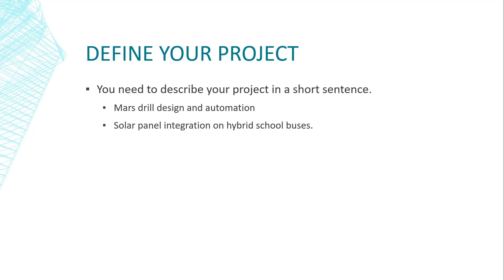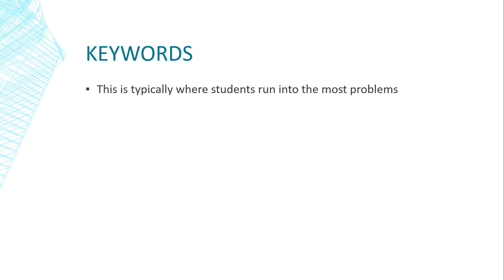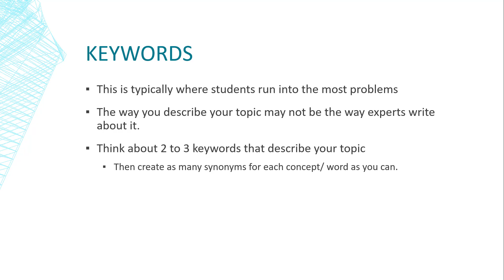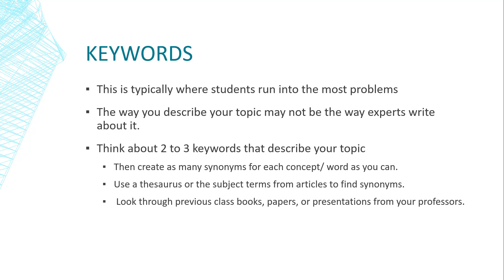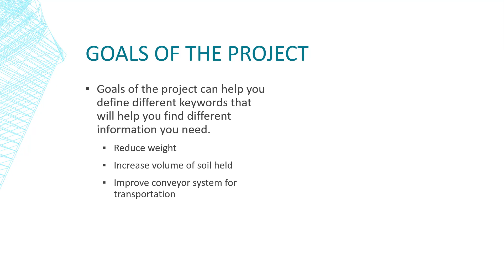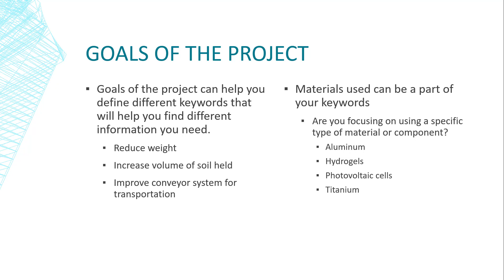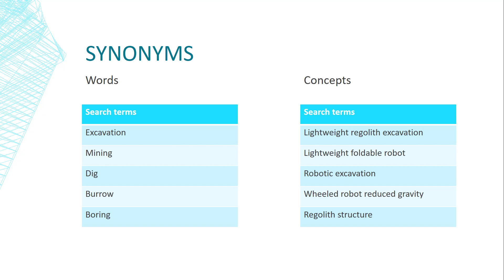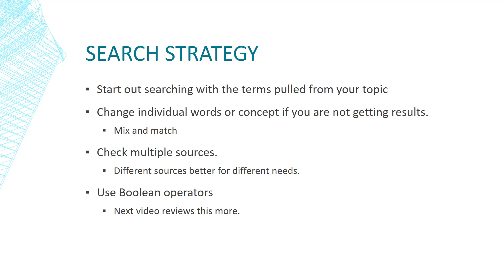Literature Review Keywords & Search Strategy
Pulling keywords and developing a search strategy after you have your project. Senior Projects.